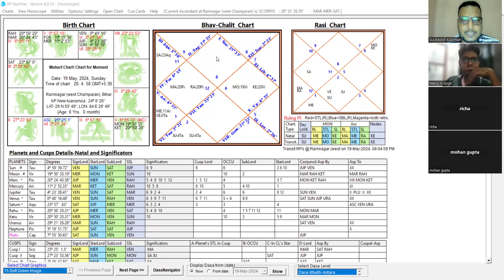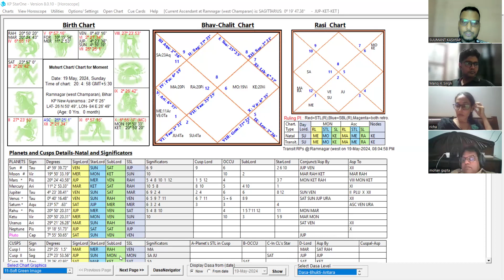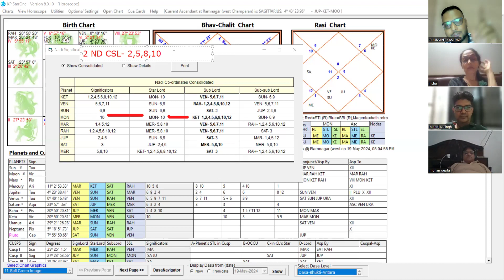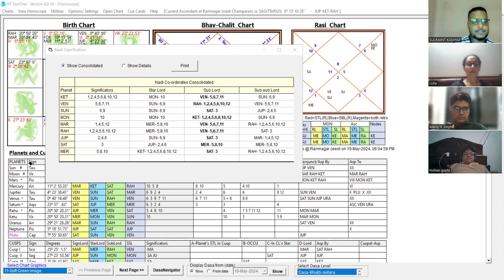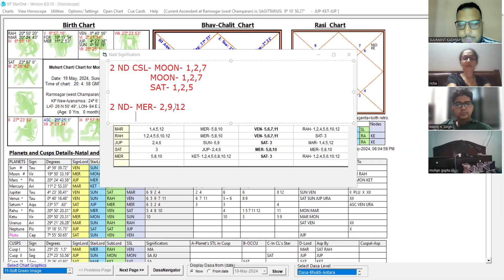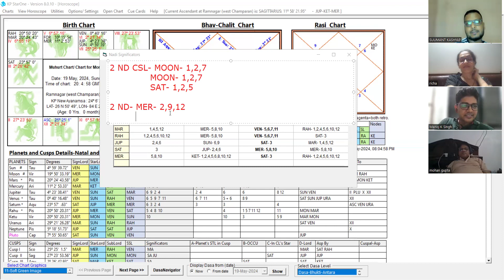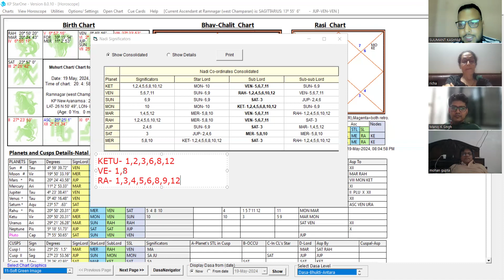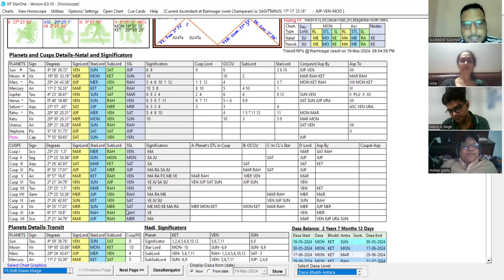कुंडली का दूसरा भाव और धन की स्थिति का संपूर्ण अध्ययन, ADVANCE KP ASTROLOGY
*BASIC + ADVANCE KP ASTROLOGY COURSE* (WITH EFFECTIVE REMEDIES)

*FEE @ ₹32000* ( ₹18500 × 2 INSTALLMENTS)

*DURATION- 32 CLASSES*

*TIMING:- 08:05 PM - 10:00 PM* (2 days in a week)

*COURSE CONTENT*:-

*1*) WHY TO LEARN KP ASTROLOGY / कृष्णमूर्ति ज्योतिष को क्यों सीखना चाहिए ?

*2*) DIFFERENCE BETWEEN NORTH INDIAN KUNDLI & SOUTH INDIAN KUNDLI

*3*) USE & IMPORTANCE OF PLACIDUS SYSTEM.

*4*) *CONCEPT & IMPORTANCE OF SUBLORDS*

*(a)* Planetary Sublord
*(b)* Cuspal Sublord

*5*)  12 राशियों की विस्तृत जानकारी और कृष्णमूर्ति पद्धति ज्योतिष में उनका उपयोग

*6*)  कुंडली के बारह भाव एवं कृष्णमूर्ति पद्धति में उनकी भूमिका!

 *किसी भी भाव के दो प्रकार के रिजल्ट मिलते हैं":-.
*(a) To be        *(b) To do

 उपरोक्त दोनों का कृष्णमूर्ति पद्धति ज्योतिष में प्रयोग!

*7*)  12 ग्रहों का कृष्णमूर्ति पद्धति ज्योतिष में उपयोग एवं महत्व
*8*)  कुंडली के एक से लेकर 12 भाव के आधार पर जीवन में घटित होने वाली घटनाओं का PROMISE OF EVENT  देखना !

*9*) *STRENGTH OF CUSPAL SUBLORD*

*10*)  *कसपल सब लॉर्ड एवं उसके star-lord का 12 भावों के साथ लिंक देखना!*

*11*) *ROLE OF SIGNIFICATORS*

*(a)* General Significators

*(b)* Prime Significators

*12*) *CONCEPT OF TENANTED & UNTENANTED*

*NOTE*:-  *प्रत्येक टॉपिक की विस्तृत जानकारी एवं अध्ययन !*

*MARRIAGE TOPIC*:-  विवाह से संबंधित टॉपिक जब आरंभ की जाएगी तो इससे संबंधित सभी विषय जैसे कि :-  कुंडली में विवाह का योग, विवाह कब होगा ,कहां होगा  एवं किसके सहयोग से होगा ?,  प्रेम विवाह ,अंतरजातीय विवाह, वैवाहिक जीवन की स्थिति, तलाक, दूसरा विवाह, विवाह के बाद सेक्सुअल जीवन की स्थिति,  शादी के बाद  अवैध वैवाहिक संबंध,  गे &  लैसबियन  के योग कुंडली में देखना...   सब कुछ सिखाया जाएगा!

*14*) *TIMING OF EVENT*
*15*) *USE & IMPORTANCE OF RULLING PLANETS*

*16*) *BIRTH TIME RECTIFICATION*/ *जन्म समय शुद्धीकरण*

*17*) *TRANSIT*

*18*) *HORARY ASTROLOGY*

*19*) *REMEDIES* ( समस्याओं के अनुसार  उपाय जैसे कि  मंत्र जप, दान, *PLANET ACTIVATION*, *HOUSE ACTIVATION*, रत्नों का प्रयोग...)

*20*) *SOME IMPORTANT FACTS*

 *क्लास ZOOM APP पर होगा और  प्रत्येक क्लास की रिकॉर्डिंग आपको दी जाएगी!*

*BY- SUUMANT KASHYAP* (GRAND ASTRO-VASTU EXPERT)